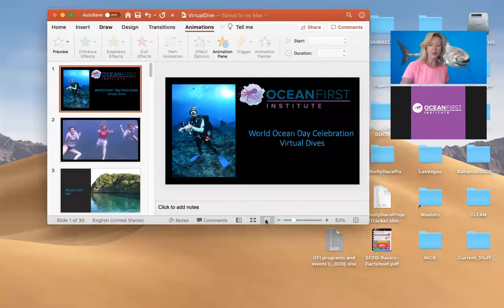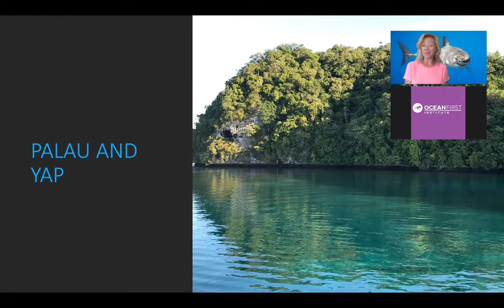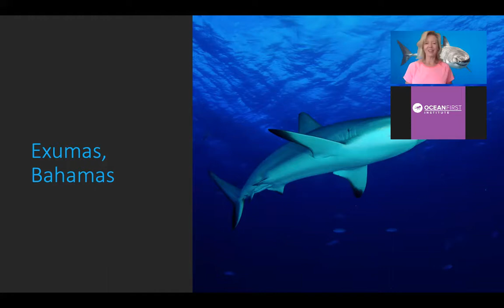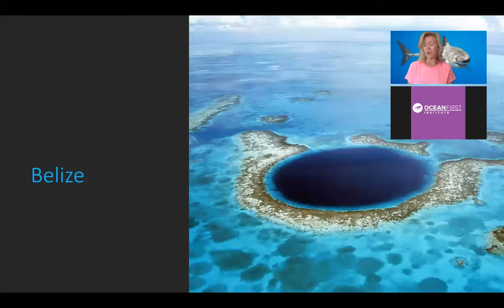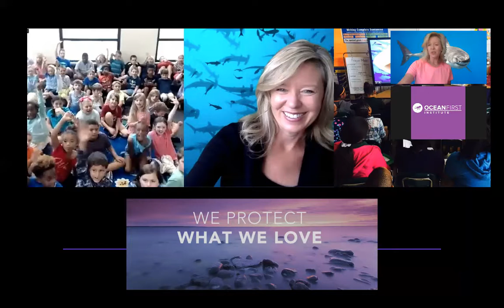Dr. Mikki's World Oceans Day Virtual Dive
Join OFI Executive Director Dr. Mikki McComb-Kobza for her World Ocean Day virtual diving trip!